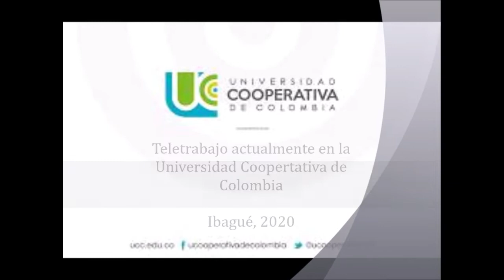Teletrabajo Actualmente en la Universidad Cooperativa de Colombia Sede-Ibague.